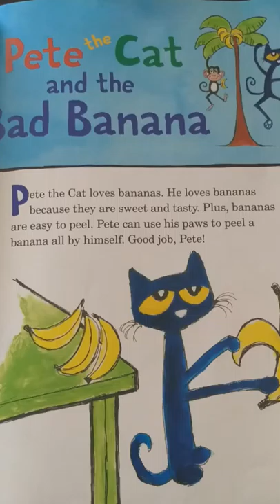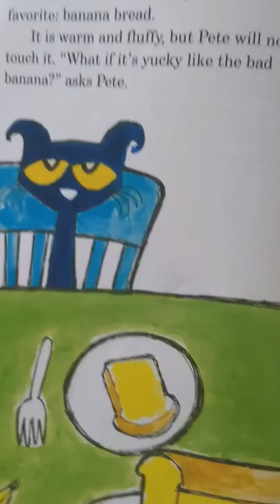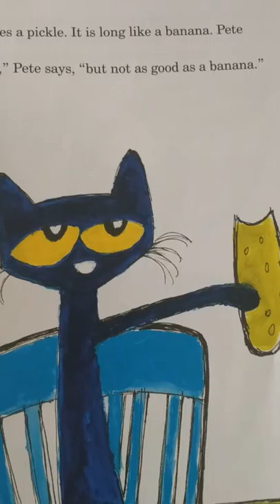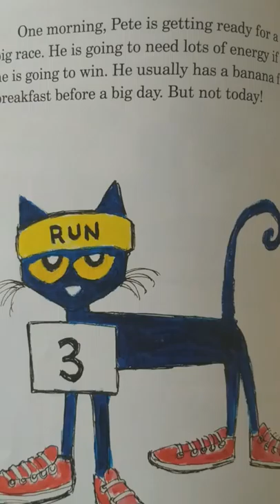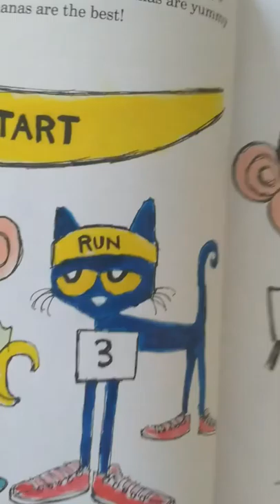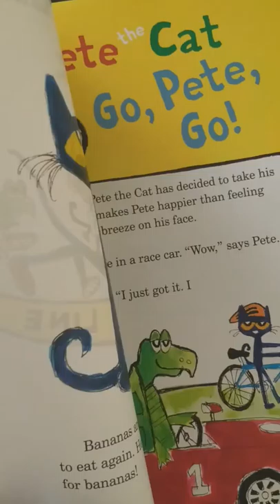Pete the Cat and the Bad Banana